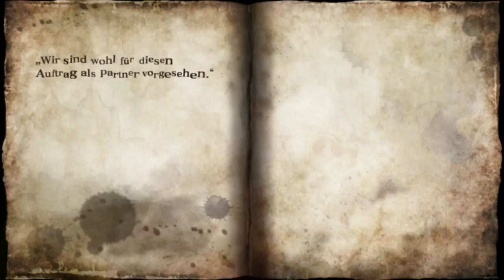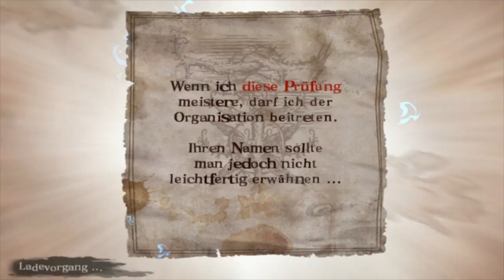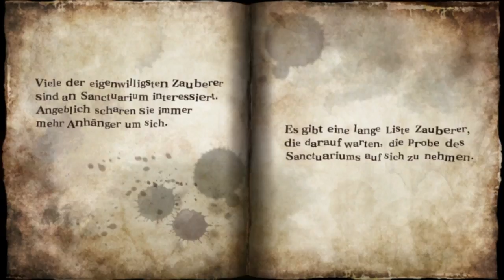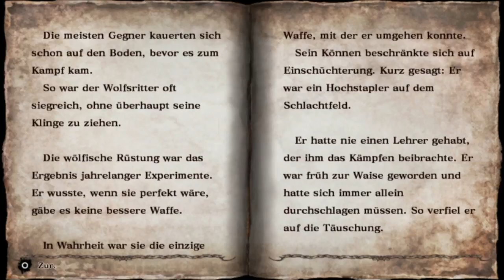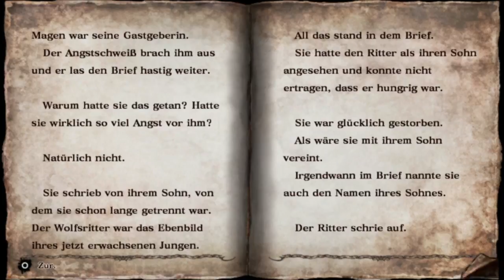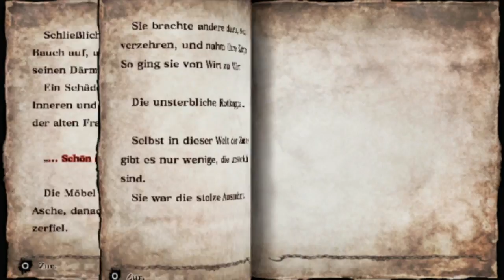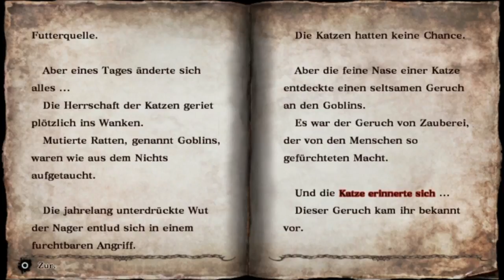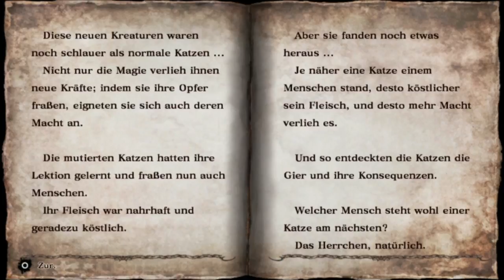Let's play Soul Sacrifice Delta (ger/60fps) part 10 Die Retter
Wo es schatten gibt gibt es auch Licht.
Und wo geopfert wird gibt es auch solche die dagegen sind.